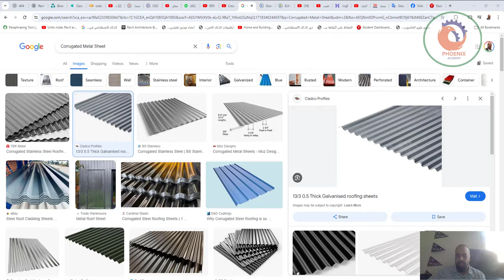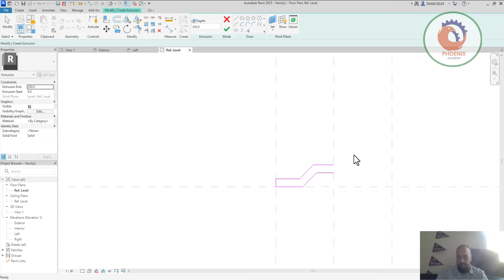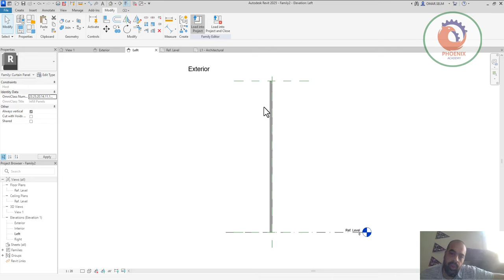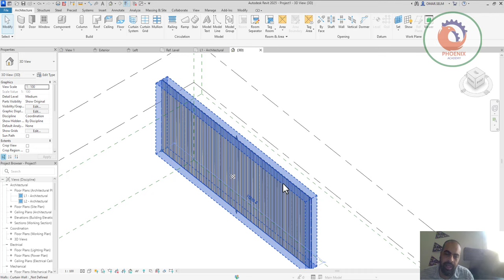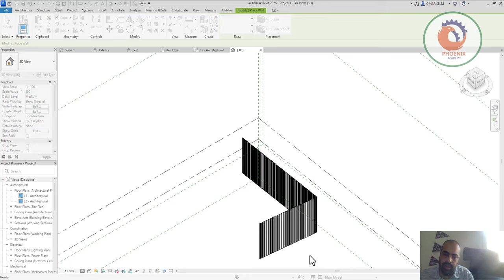Corrugated Metal Sheet الريفيت